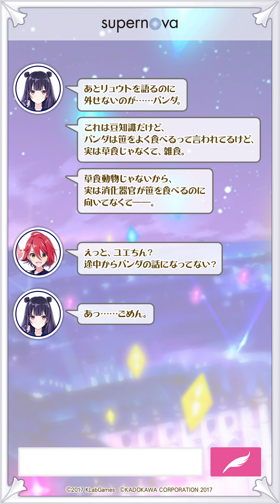【ラピスリライツ】魔女トーク／supernova編【出身国について教えて！】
彼女たちの出身国について教えてくれます♪
※縦型動画のためフルスクリーンでの再生を推奨いたします

スマートフォン向けゲームアプリ
「ラピスリライツ 〜この世界のアイドルは魔法が使える〜」
ゲームジャンル：魔女（アイドル）とキセキを起こす育成RPG

【ラピライゲーム動画】

――さあ、魔法のような「キセキ」を。

◆プロジェクトアカウント

【ボイスコミック／私たちのPrelude（前奏曲）】

【ラピスリライツ実写MV】

【2nd Album「SKY FULL of MAGIC」】

【初単独イベント 私たちのPrelude」＆「START the MAGIC HOUR リリースイベント」スペシャルライブ映像】

【TVアニメ「Lapis Re:LiGHTs」新曲MV】

【TVアニメ「Lapis Re:LiGHTs」OP＆ED映像】

【ラピライ曜日別コンテンツ】

【1st Album「START the MAGIC HOUR」】

【ラピスリライツキャラクター＆CV】
所属ユニット：LiGHTs
ティアラ（CV:安齋由香里）
ロゼッタ（CV:久保田梨沙）
ラヴィ（CV:向井莉生）
アシュレイ（CV:佐伯伊織）
リネット（CV:山本瑞稀）

所属ユニット：Ⅳ KLORE（フォークロア）
エミリア（CV:星乃葉月）
あるふぁ（CV:嶺内ともみ）
サルサ（CV:篠原 侑）
ガーネット（CV:中山瑶子）

所属ユニット：この花は乙女
ナデシコ（CV:本泉莉奈）
ツバキ（CV:鈴木亜理沙）
カエデ（CV:大野柚布子）

所属ユニット：シュガーポケッツ
ラトゥーラ（CV:早瀬雪未）
シャンペ（CV:広瀬世華）
メアリーベリー（CV:赤尾ひかる）

所属ユニット：Sadistic★Candy
アンジェリカ（CV:雨宮夕夏）
ルキフェル（CV:松田利冴）

所属ユニット：supernova
ユエ（CV:桜木 夕）
ミルフィーユ（CV:奥 紗瑛子）
フィオナ（CV:伊藤はるか）